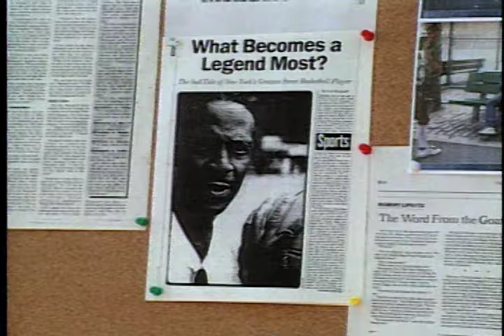Earl "The Goat" Manigault on CNN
Earl Manigault discusses his legacy.